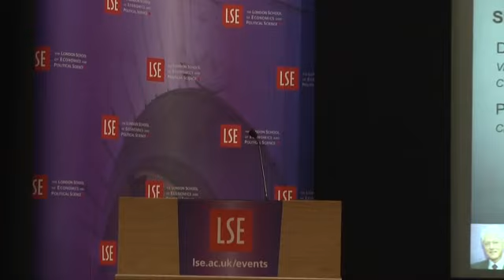Strengthening Competitiveness and Growth in Europe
Speaker(s): Dr Philipp Rösler
Chair: Craig Calhoun
Recorded on 30 October 2012 in Old Theatre, Old Building.

The aftermath of the financial crisis has challenged Europe. Dr Rösler will discuss the reasons as well as new strategies to regather competitiveness and growth. He will also point out how the European monetary union can develop further into a union of stability and what the role of member states in this process should be.

Philipp Rösler is the vice chancellor and federal minister of economics and technology of Germany. Dr Rösler also serves as chairman of the Free Democratic Party.